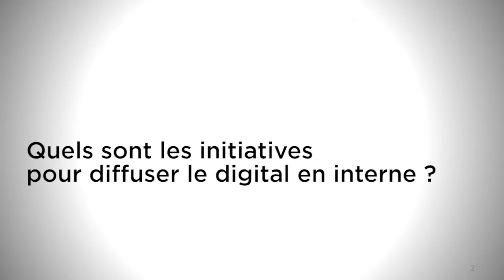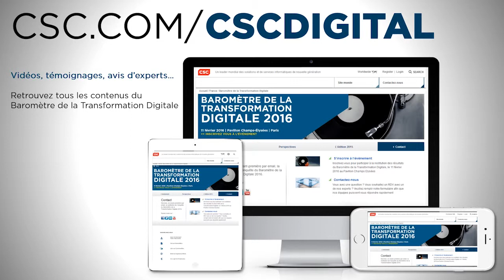P. Hoffstetter (Renault) : "En interne, on a un vrai sujet de pédagogie !"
Patrick Hoffstetter, Chief Digital Officer du groupe Renault, intervient lors de l'événement ''Baromètre de la Transformation Digitale 2016"" organisé par CSC.
Quels sont les initiatives pour diffuser le digital en interne ? Eléments de réponse

Suivez la conversation sur Twitter